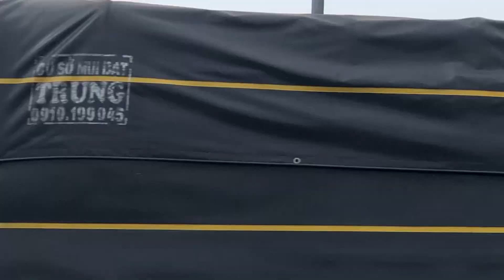Kỳ Vlog Review Đá Ba Chồng Và Chùa Thiên Chơn Tỉnh Đồng Nai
Kỳ Vlog chào các bạn , nai kỳ có diệp đi lên QL20 sẳn Review đá ba chồng và chùa Thiện Chơn mời các bạn cùng xem,, thấy hây thì 👍 và đăng ký kênh ủng hộ mình , cám ơn các bạn